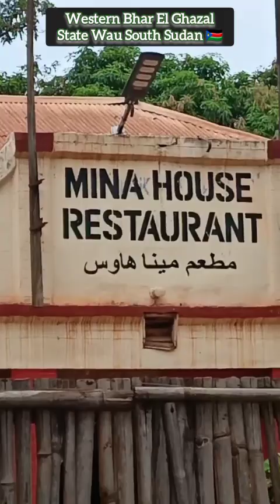South Sudan 🇸🇸 Western Bhar El Ghazal State